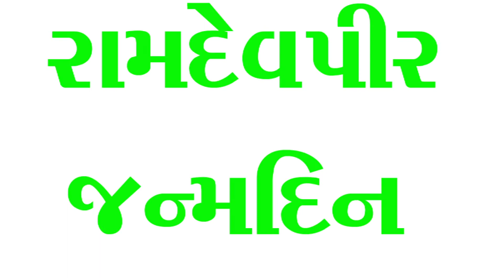રામદેવ પીર જન્મ દીવસ ગામ ભાડૂઈ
જય રામાપીર